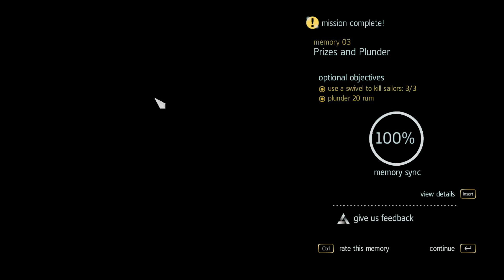Assassin's Creed IV - Black Flag #5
Znam, nismo dugo postavljali Assassin's Creed, ali evo sve se vraća natrag kako je i bilo.

I know, we have not asked Assassin's Creed, but here everything goes back the way it was. As for Battlefield 4 and 3, we will not publish until 10/01/2015.